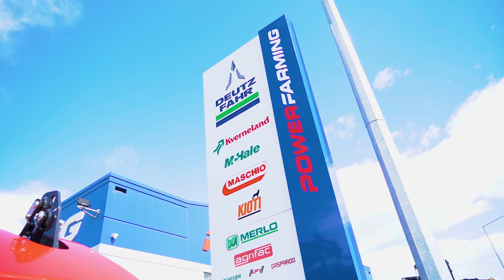Duckmanton Ag | Deutz-Fahr Warrior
Corey Duckmanton chats about his operation, his Deutz-Fahr fleet and his relationship with Power Farming.